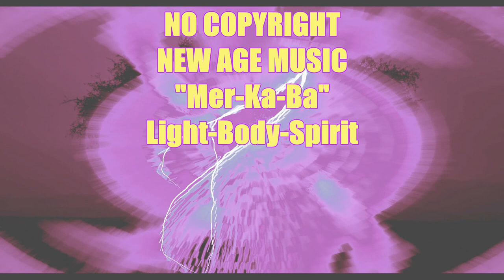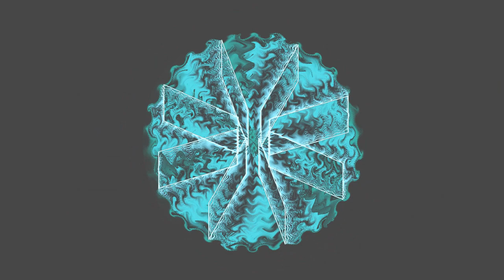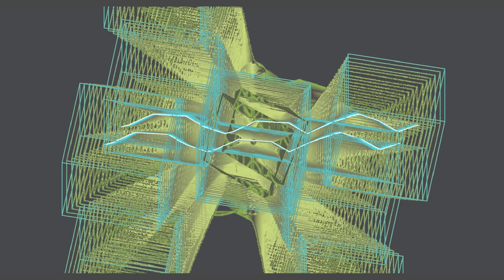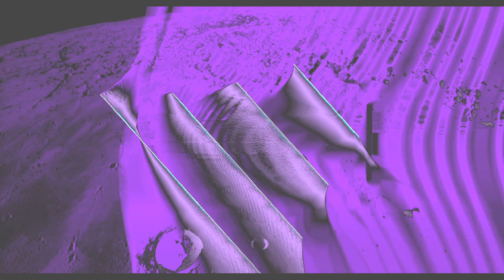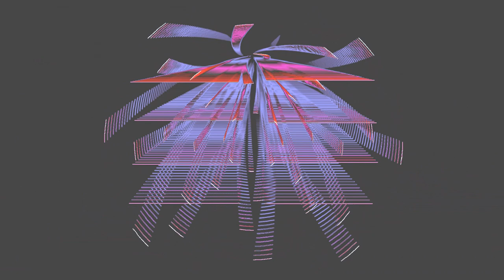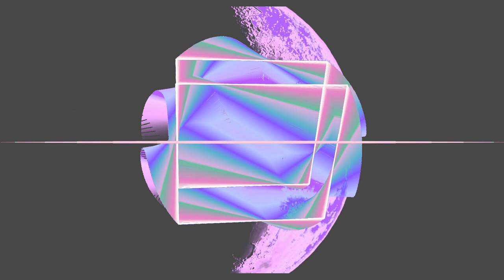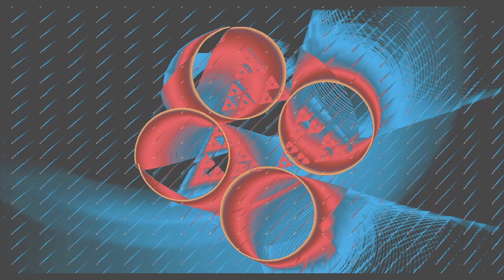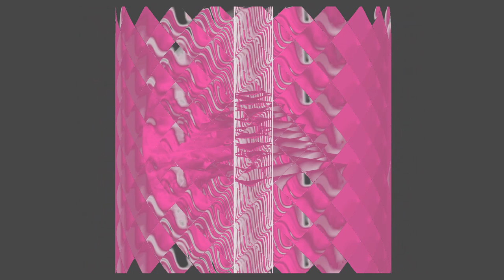Cool Creations- Meditation Mix - DJ Visual 2020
TheTREEofLIFE CalmingCreations TwoferNoCopyright NocopyrightMeditationMusic smoothbackgroundsounds 432hz (Sleep Frequency) Twofers- 2 Songs No Copyright Calming Creations- Color Fusion. 17 Minutes "Maestro Tlakaelel " Extended NEW age Perfect Meditation Music ( Yes it is spelled correctly ) and 13 Min. "Mer-Ka-Ba" which means "chariot", & when broken down phonetically means "light, body, spirit" Songs Loop at 32 Min. which allows for a FULL HOUR of Free to Download Psychedelic Color Fusion Visuals! The first theme is "The Tree of Life" ! The 2nd theme " Stillness" Visuals and Music are another Free Calming Creation download from Smooth Background Sounds! Music in Motion!

 Do you enjoy the sounds of Beautiful Instrumental music and Ambient NEW AGE MUSIC? Do you enjoy the beautiful  Sights of a Beautiful psychedelic Color Fusion? This soooo relaxing NEW AGE music video offers you beautiful relaxing music,  embedded with Isochronic tones at 432hz, to help soothe and relax you, help you to sleep if you suffer from insomnia or to improve concentration during work and study sessions. Use this  ambient music to create a calm atmosphere, as study music or work music to help you study or play our healing music as calming music with  sounds to calm a busy mind and relax whilst doing meditation during quarantine¬.

*Enjoy unlimited hours-*10 hrs for instance while you sleep: Simply place your mouse in the YouTube player after clicking on this video."Right Click", A box will appear bottom right. At the top of that box you will see "LOOP". Simply check that box and the video will play infinitely until you stop it. Most of those 10 hour video's loop after the first hour anyway so now you know how to get the same benefit from any YouTube video!

This Relaxing Twofer music acts as ambient music to create a peaceful feel in your home and is FREE to Copy or Download along with The Beautiful Psychedelic Color Fusion visuals. This means it can also be used as Morning Music, healing music, yoga music, meditation music or spa music for your home meditation and yoga sessions. The many uses of this peaceful music extend from sleep music for insomnia to concentration music or music for studying to help with concentration and focus during Quarantine .Instrumental Music. Healing Music. Sleep music
Stress release Music. Sleep and Meditation Music. Instrumental Flute Music. Harp Music Violin Music and Forest Sounds. Ambient Harp Music. Relaxation Music .Mystical Background Music. Fantasy Music. New Age Music. Soothing Relaxation. Smooth Background Sounds. Piano Music. Study Music.Beautiful Music. Relax with Music in Motion and Meditative layers and Calming Creations for Relaxing.

It's always FREE and really helps me! Click here please! Then click on the LIKE button and Bell.
Please click on the bell for FREE notifications regarding NEW Video posts!

YouTubers !Promote your Relaxation /Meditation videos here for free Relaxation Videos Plus . Close to 1000 members!

  Tube buddy helps you with SEO and Keyword analytics and much more to help us grow our channels!

( My NEW FACEBOOK GROUP RELAXATION VIDEOS PLUS)

Soothing Relaxation